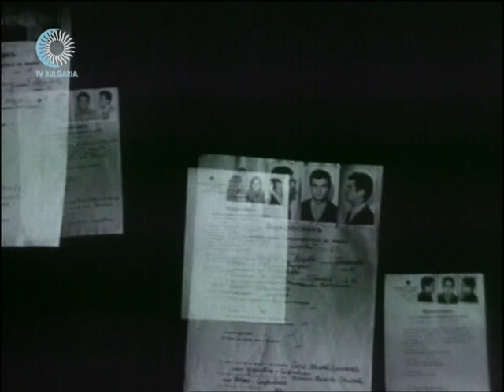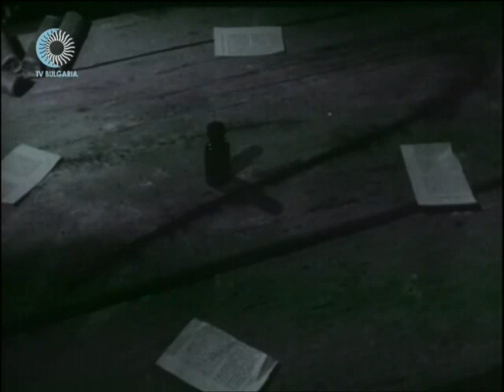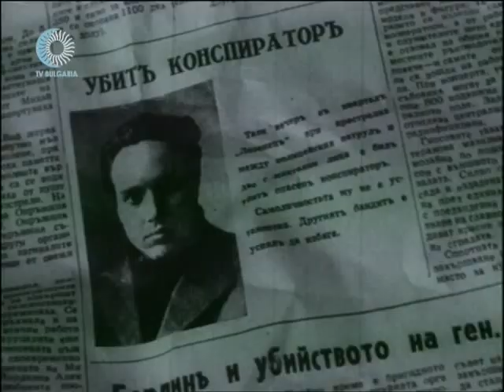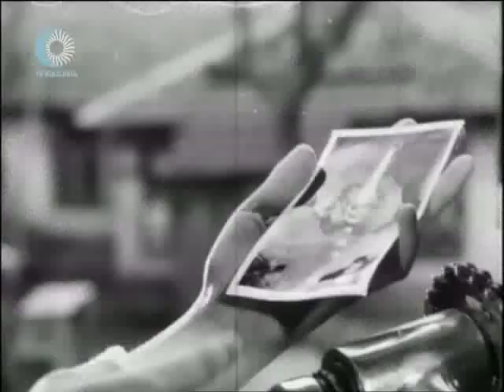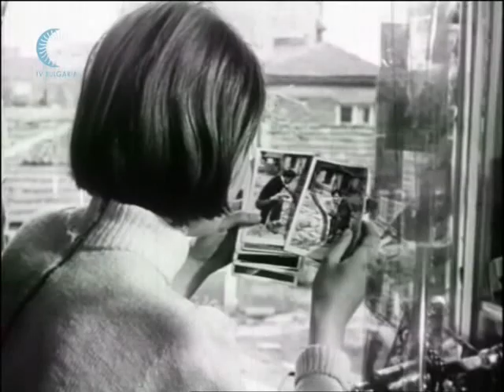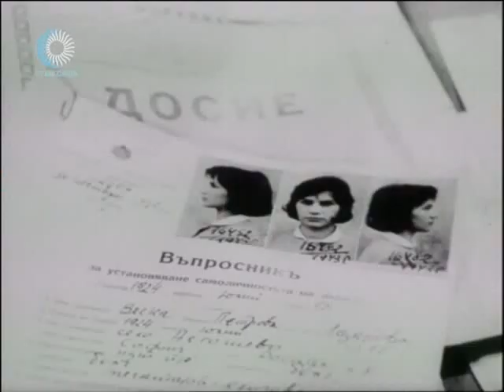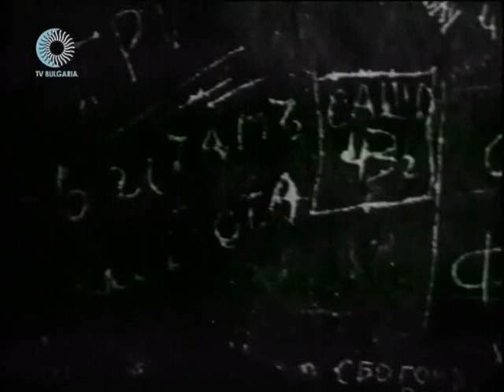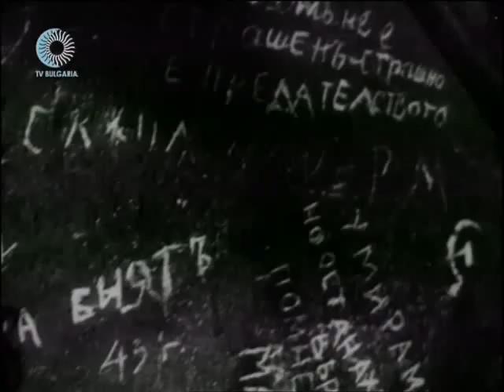A byahme mladi (1961) - Binka Zhelyazkova | We Were Young Full Movie 480p